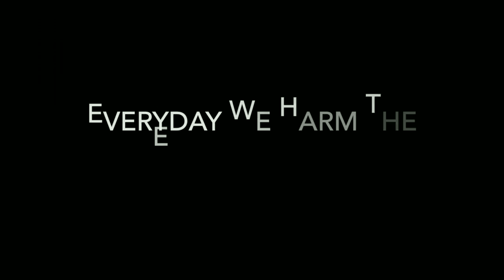Clean up our own mess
Author: Karen Ho
Country: China
Category: PSA